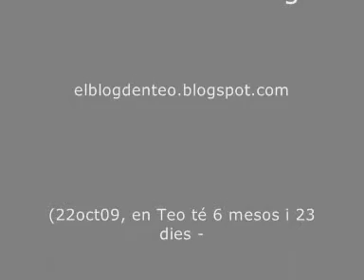Teo 23 días después de la primera OTC (displasia) - 7 días después de cambiar placa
Siete días después de la operación de cambio de placa (por desprendimiento de la primera) Teo camina así de "bien".